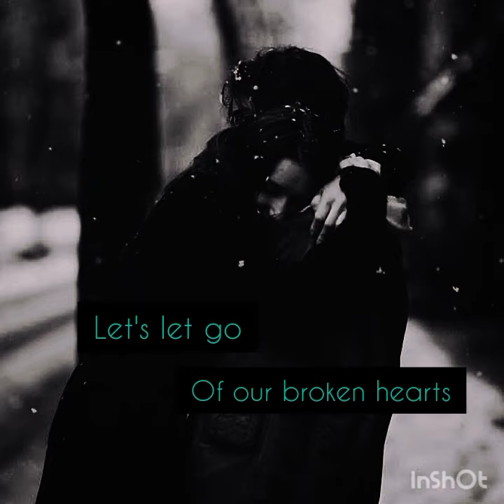Run to you - lyrics |Lea Michele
song, music.. beautiful.. heartfelt. sad, sweet. short. whatsapp